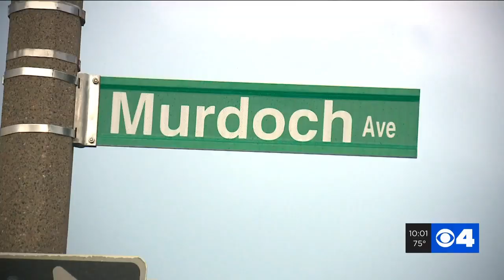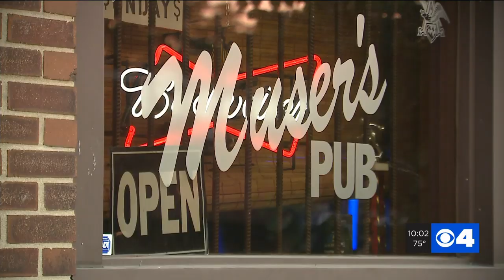'Everything I spent my career saving up for was taken;' contractor has tools stolen from South City